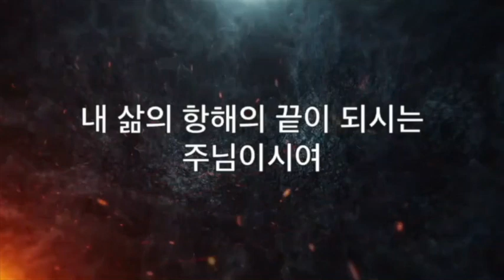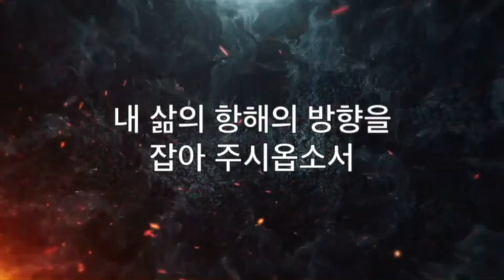항해자 - 시와 그림 (2시간)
가사
나 비로소 이제 깊고 넓은 바다간다
두려움에 떨고 있는 내 손을 주님은
결코 놓치지 않으셨다
나 비로소 이제 폭풍우 뚫고 간다
비바람에 흔들리는 나약한 나를
잡아 주시는 그 분은 나의 주님
주 나를 놓지 마소서
이 깊고 넓은 바다에 홀로
내 삶의 항해의 끝이 되시는 주님이시여
난 의지 합니다
날 포기하지 마소서
나 잠시 나를 의지 하여도
내 삶의 항해의 방향을 잡아 주시옵소서
난 의지 합니다
난 의지 합니다
이 깊은 바다에 날 홀로 버려 두지 마소서